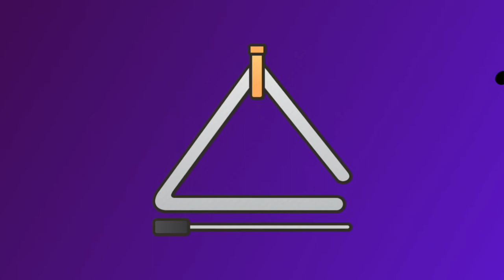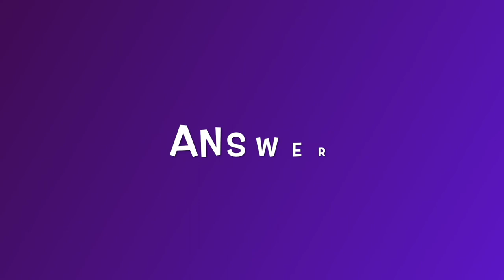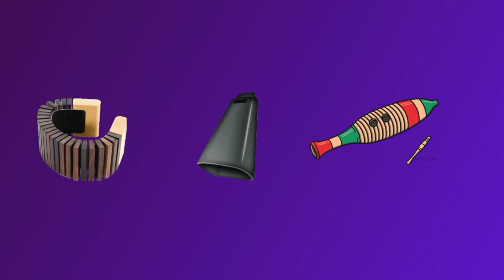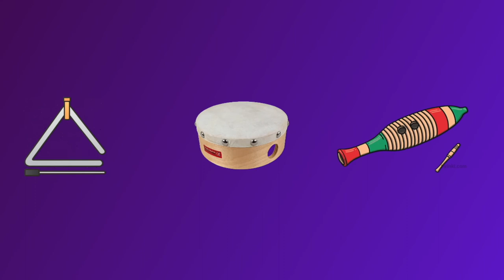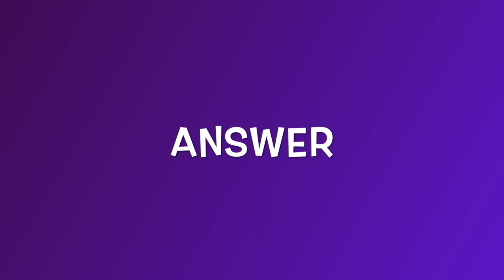Percussion Instruments Listening Game - KS1 and KS2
Here we look at 10 instruments from the percussion family. Triangle, Cowbell, Clatterpillar, Woodblock, Sleigh Bells, Cabasa, Guiro, Maracas, Tambour and Tambourine.

Once the children have heard each instrument, they then get to take part in a fun game, where they have to try and work out which of the instruments are playing in a trio.